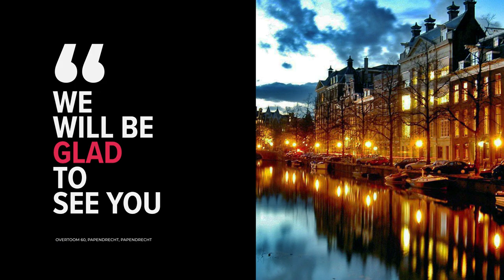Overtoom 60 Papendrecht hotel review | Hotels in Papendrecht | Netherlands Hotels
Overtoom 60 Papendrecht hotel video review. Hotels in Papendrecht, european 3 stars hotels.